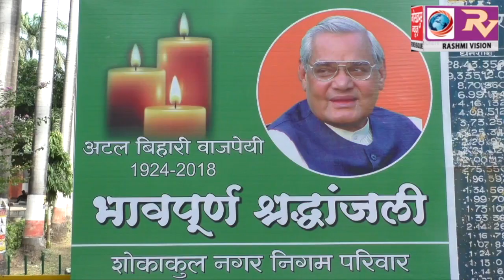महापौर, नगर विधायक, व्यापारी वर्ग, निगम के अधिकारी और कर्मचारियों ने दिया भारत रत्न स्वर्गीय अटल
महापौर, नगर विधायक, व्यापारी वर्ग, निगम के अधिकारी और कर्मचारियों ने दिया भारत रत्न स्वर्गीय अटल बिहारी वाजपेयी को नम आंखों से दी भावभीनी श्रद्धाजंलि, रखा दो मिनट का मौन